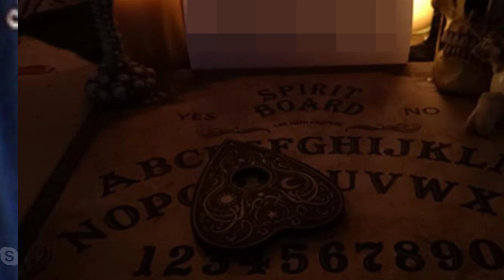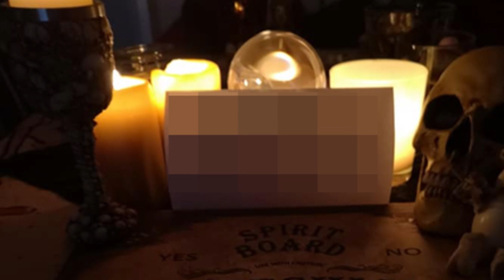MROCZNE TAJEMNICE: JASNOWIDZ: Jak wywołać ducha?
Zapraszam na kolejne spotkanie z jasnowidzem Victorią. Dziś mroczne klimaty. Porozmawiamy sobie o duchach.Jeśli chcesz opowiedzieć swoją historię z duchami, napisz do mnie maila: . Jeśli chcesz wspomóc działalność kanału wpłać dowolną kwotę darowizny przez: PAY PAL